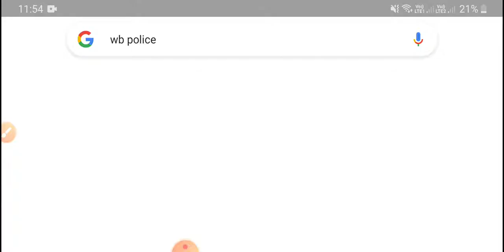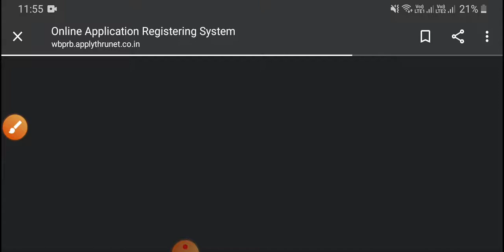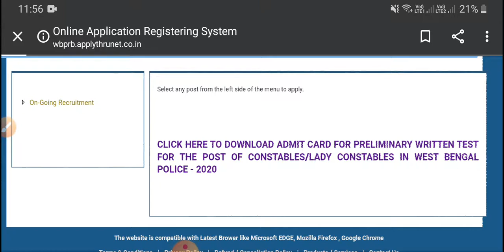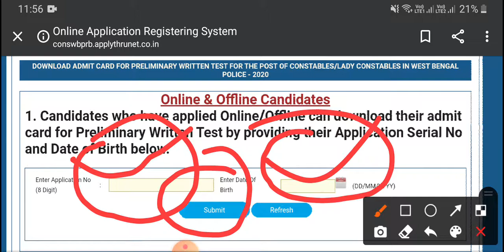West Bengal Police Admit Card Download ll WBP admit Published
WBP 2021 সালের পরীক্ষার তারিক প্রকাশিত হয়েছে। 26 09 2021 exam

Admit  কার্ড downlodw start  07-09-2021